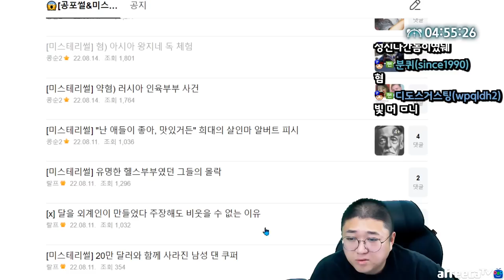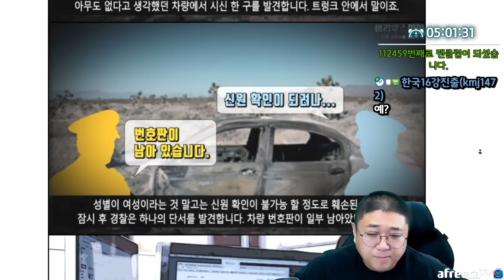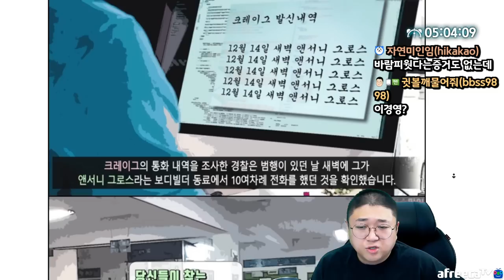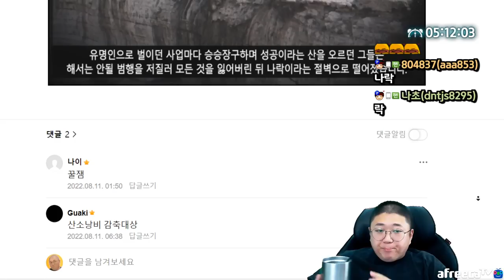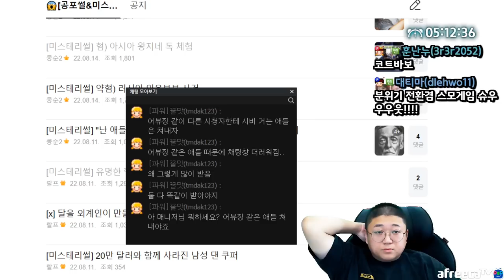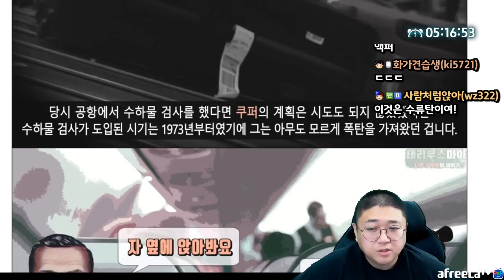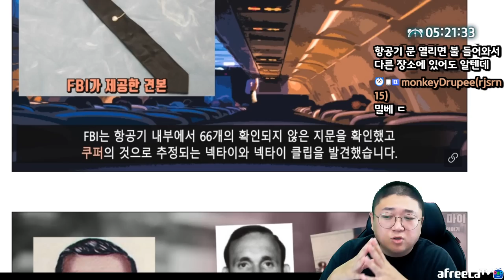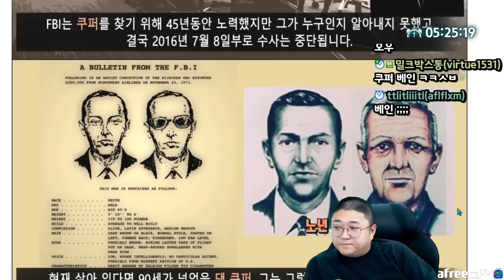헬스부부의 비극적인 결말 (22.09.07-6)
[음원출처]